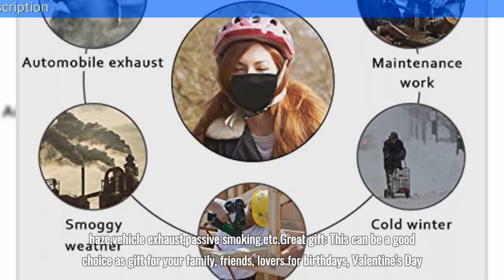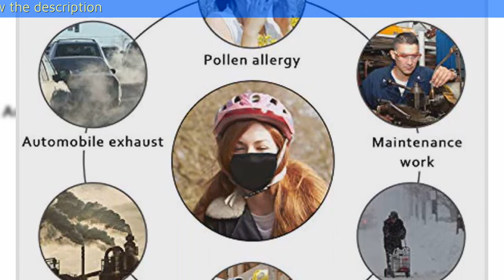Yoodelife Black Anti dust Mouth Mask Unisex Soft Cotton Face Mask Muffle Mask Anime Mask for Cycling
Yoodelife Black Anti dust Mouth Mask Unisex Soft Cotton Face Mask Muffle Mask Anime Mask for Cycling Camping Travel, 2 Pack

purchase link:
Asin: B0851VS2CT

Premium Quality:The mouth mask is made of high quality cotton,soft and comfortable to your face,very effortless breathable to wear,and it won't induce discomfort.
Anti-Dust: Wearing this face mouth mask, you could be protected from dust, small particles on air, pollen and much more.Anti-dust,anti-odor;washable and reusable.
Wide Application: This anti-dust mask is ideal for both women and men, suitable for cycling, camping, running,travel,climbing and daily use.Protect you from fog,haze,vehicle exhaust,passive smoking,etc.
Great gift: This can be a good choice as gift for your family, friends, lovers for birthdays, Valentine's Day, Mother's Day, Father's Day, Christmas, Thanksgiving and other meaningful days.It would be a must-have item for cycling camping travel.
Package contents: 2 pcs Black Soft Cotton Face Mask